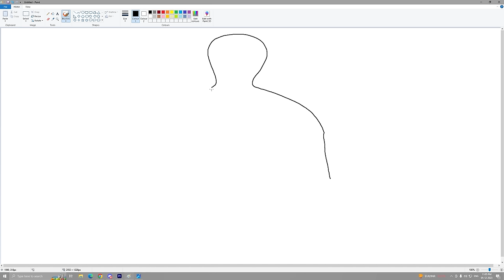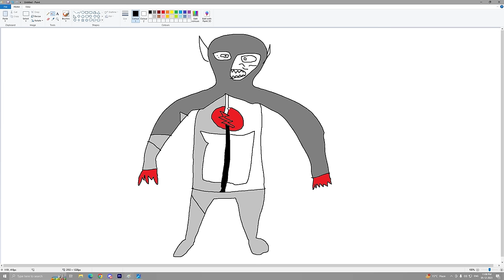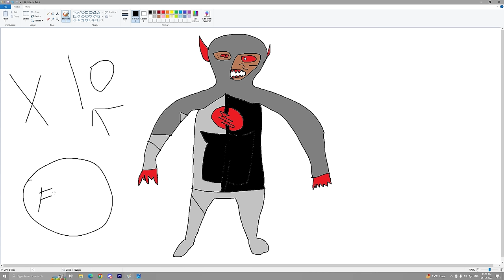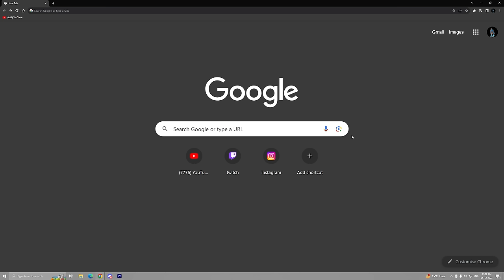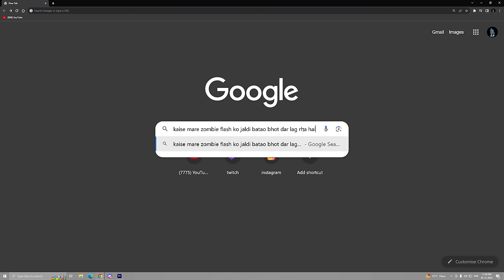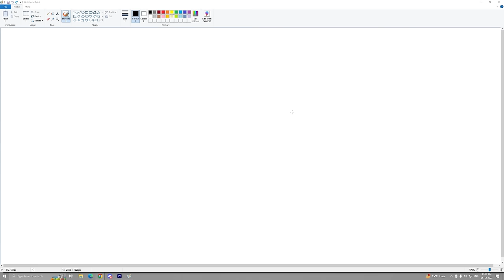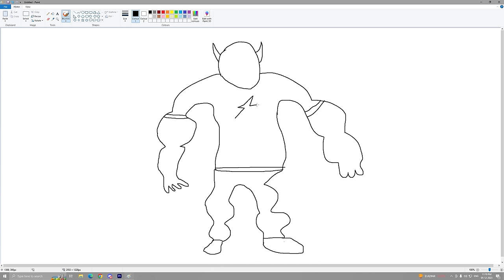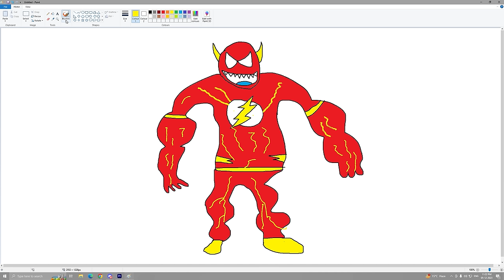Franklin Uses Magical Painting To Make SCARY FLASH In Gta V ! GTA 5 new